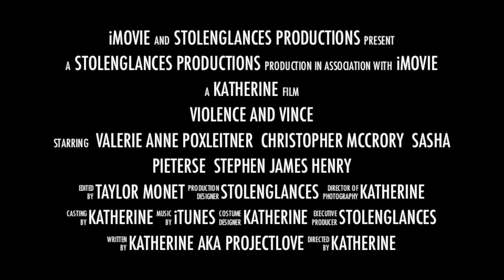Violence and Vince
Hey guys we are a finalist for a chance to get published. We need views on our video in order to win, please just run the video in the background on mute or something so that it can play all the way though and we can have a chance at being published. Please and thank you!

THIS STORY HAS BEEN TAKEN DOWN FROM WATTPAD THANKS TO RUDE USERS THAT WERE NOT SUPPORTIVE OF THE AUTHOR OR HER WORKS.

Author: ProjectLove (Katherine)

my cowrite partner (xxNightStripexx) and I both make trailers for our fellow wattpadders

Summary: Josette decides to introduce her quiet new neighbor, Vince, to a night he will never forget. Only what happens when she finds out that Vince isn't so quiet after all, but has a bad side that she can't wait to bring out, even if it destroys them both.

Song: Do I Wanna Know by the Artic Monkeys